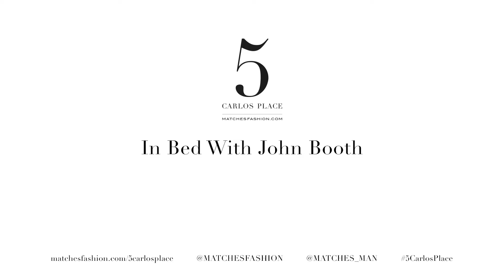In Bed With John Booth | MATCHESFASHION.COM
In partnership with pioneering London gallery House Of Voltaire, watch as renowned artist John Booth is joined in bed with a roster of special guests, including Princess Julia, Paloma Faith and Matty Bovan for a round of quickfire questions.